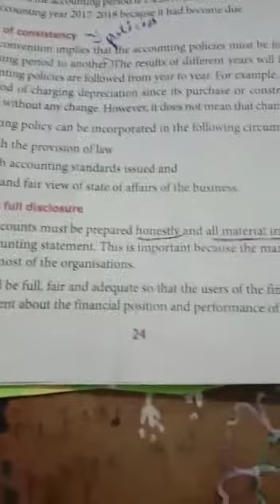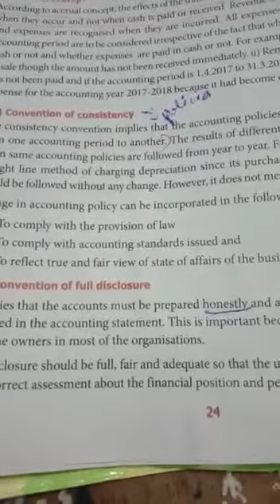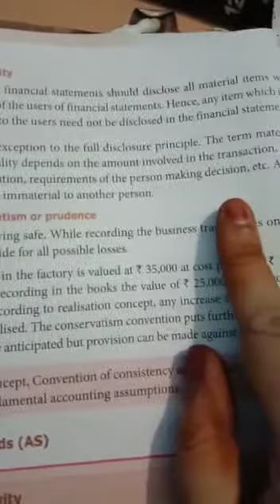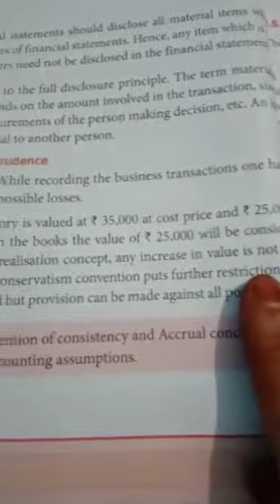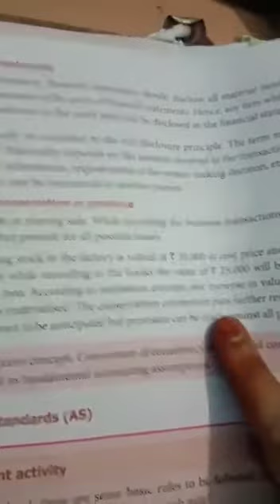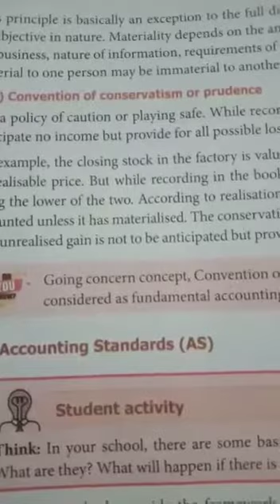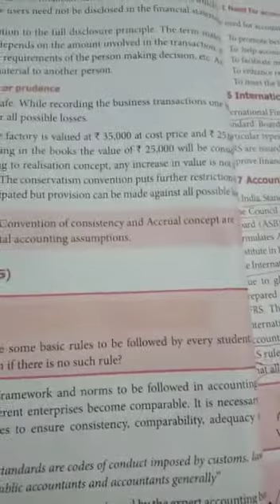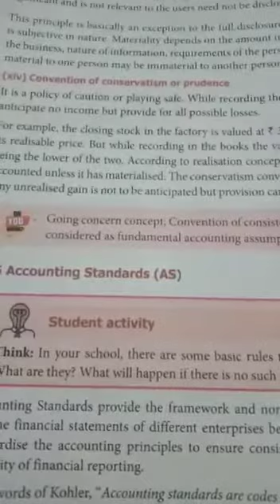11A4 Convention and consistency concept.part3